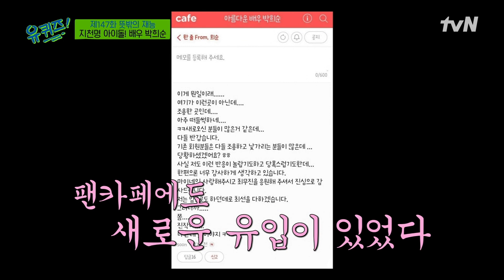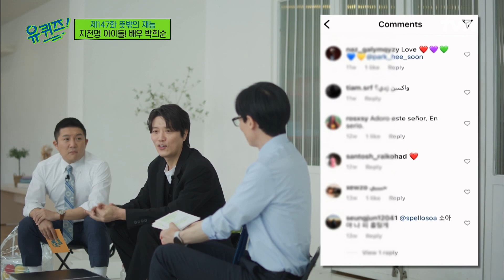멜로 눈빛 유죄!!ㅠ '마이네임'으로 팬들 설레게 한 유죄남 박희순 자기님..♡유퀴즈온더블럭 | YOU QUIZ ON THE BLOCK EP.147 | tvN 220330 방송